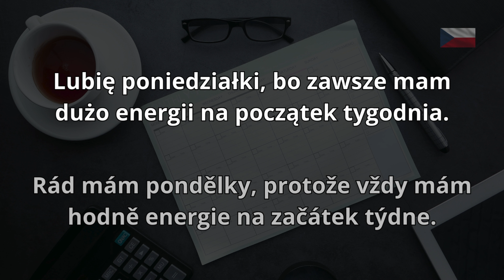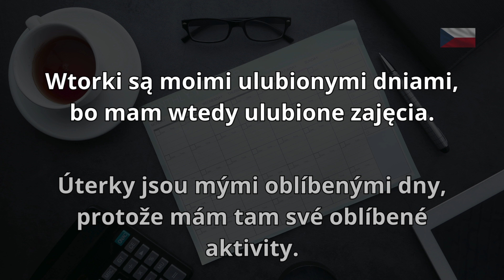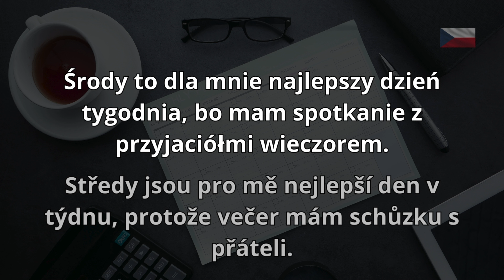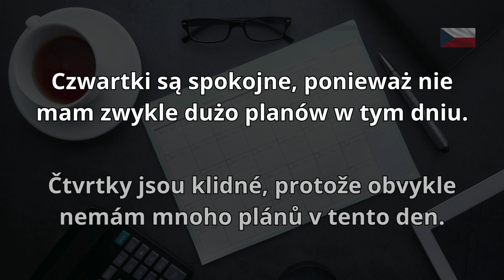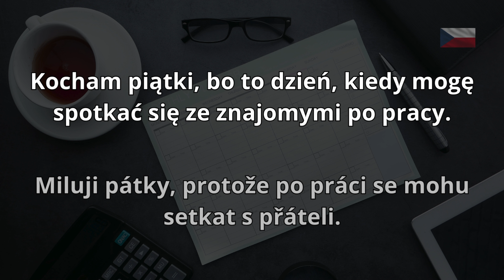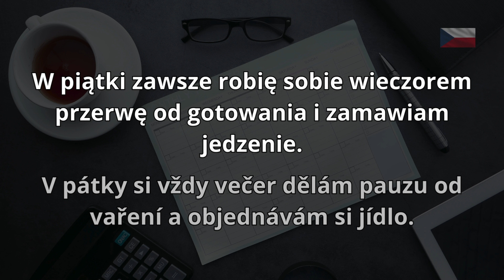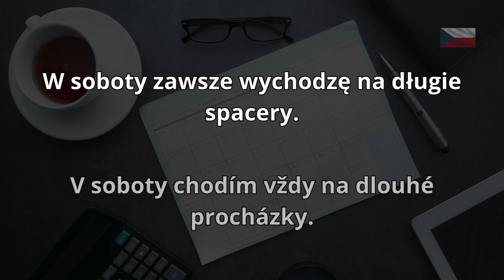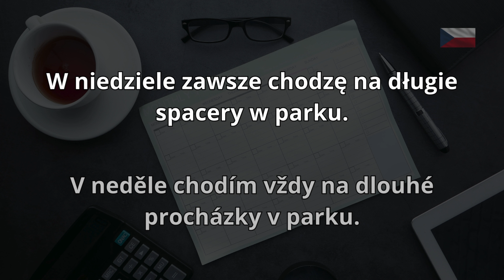Nauka Języka Czeskiego | Dni tygodnia oraz przykładowe zdania. Czeski do słuchania.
Czeski do słuchania. Dziś uczymy się czeskiego. Poznajemy dni tygodnia i od razu mamy przykładowe zdania. Słuchaj i powtarzaj.

Nauka Języka Czeskiego | Dni tygodnia oraz przykładowe zdania